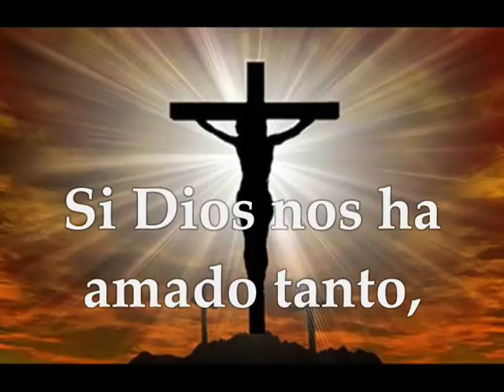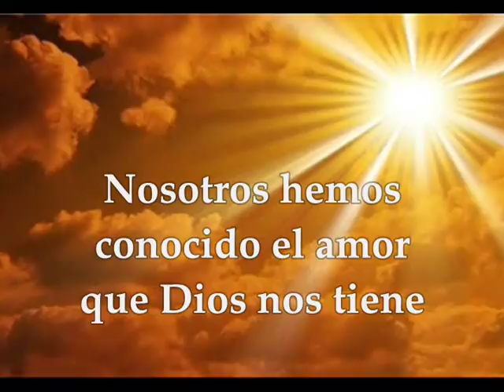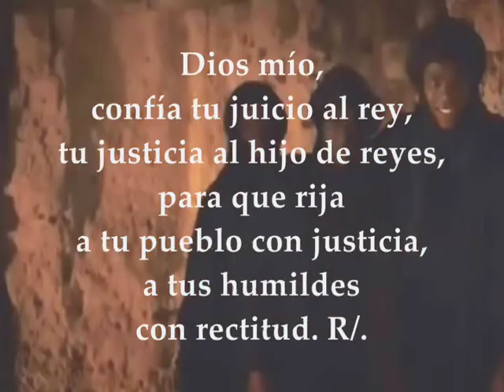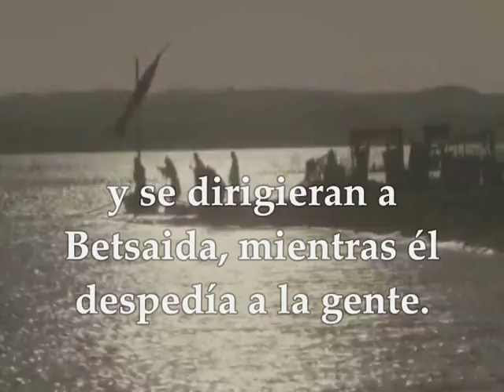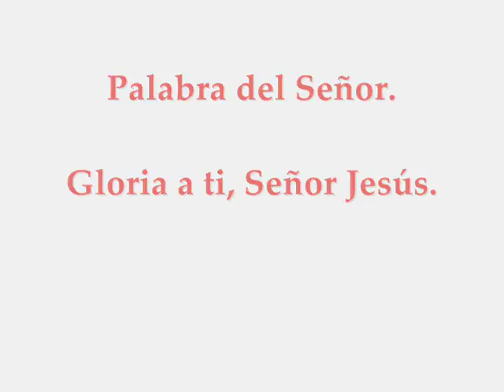Evangelio del día y lecturas miércoles 9 de enero de 2019 Tiempo de Navidad Marcos 6,45-52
Evangelio Del Día y lecturas miércoles 9 de enero de 2019 Tiempo de Navidad Primera Lectura De la primera carta del apóstol san Juan 1Juan 4,11-18 Salmo 71 R/. Se postrarán ante ti, Señor, todos los pueblos de la tierra Evangelio según San Marcos 6,45-52